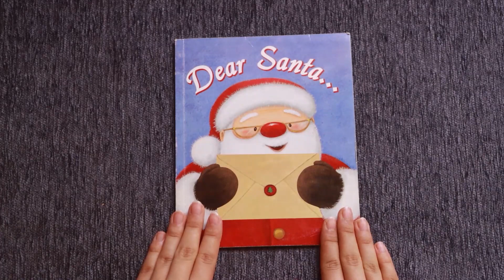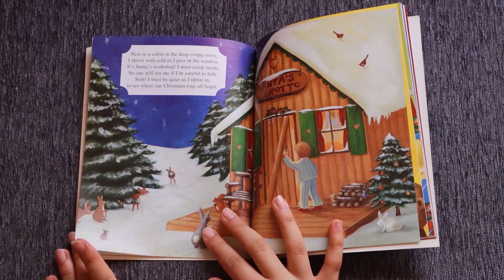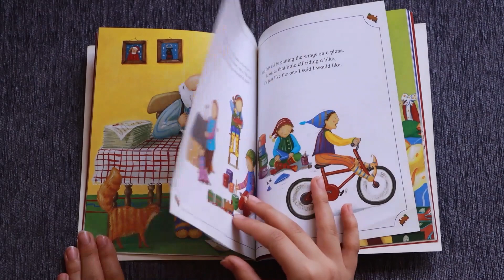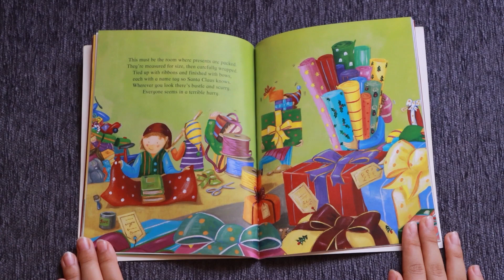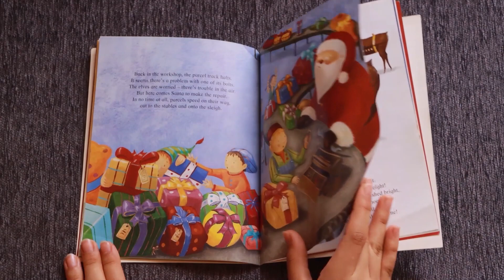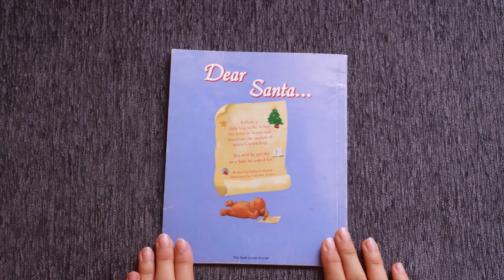Dear Santa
"Explore the enchanting world of joy and wonder with our captivating storybook, 'Dear Santa.' Immerse yourself in heartwarming tales, festive magic, and the spirit of giving. 🎄✨ Discover the true meaning of the holiday season through the pages of this delightful journey.